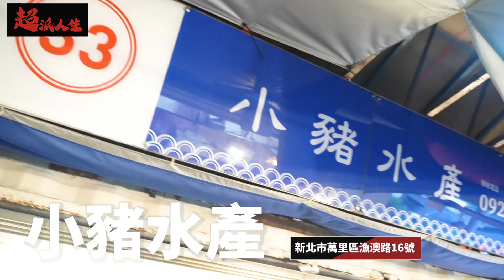北海岸一日遊～ 龜吼漁港！超狂超鮮爆漿螃蟹海膽，吃到高潮的無敵海鮮？【超派人生】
超哥今天帶大家來#萬里 龜吼漁港 品嚐會爆漿的
小豬水產 是我好捧油小豬開的店
在這裡，我只需要準備好我的胃即可
每種端上桌的生猛海鮮，一定都是最當季、最美味的食材
如果海鮮不在季節不肥美不好吃，他也會給我忠告叫我不要點
小豬不會為了賺錢，而推銷販售不當季的海產
這就是我最喜歡來這裡的原因
享受美食總是要花錢的，
但是有了小豬的把關，我就可以放120個心
只管好好的享受美食、享受生活
小豬曾經告訴我
他凌晨三點
就得到漁船卸貨的地方，挑選當天店裡要販售的海鮮食材
小豬每天工作18小時，已經連續八年不曾放假
相較於美食，我更注重人與人之間的情感
還有這片海、這座城、這片土地之間的關係
今天能放在我面前的美食
背後不知道要經過多少人默默的努力與勞動
對這些各行各業、堅守崗位的人們
我總是充滿著敬意與感激
喜歡生猛海鮮的各位，一定要試試我誠心的推薦
龜吼漁港、小豬海產，請小豬幫你挑選
吃最肥美的螃蟹，享受最幸福一餐飯的時光
超派人生觀眾專屬福利